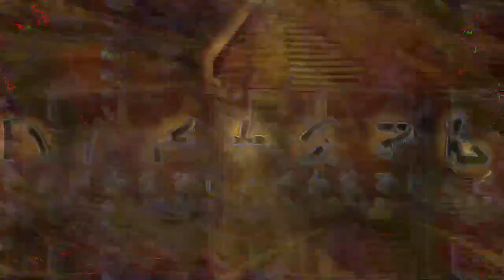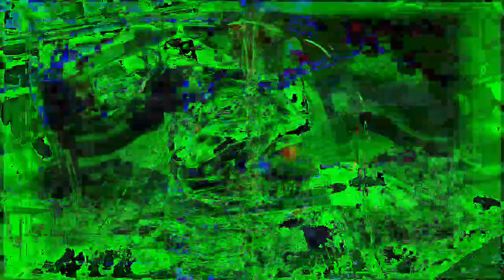[EPILEPSY WARNING] Movie 23 01 01 09h49m06s *Photosensitivity Warning*